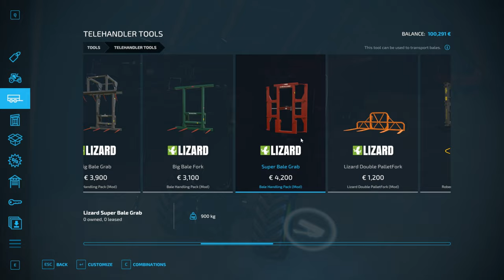Plowing in the Snow FS22 Timelapse Rennebu #62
Today we are in Rennebu, we selll milk, and plow a field in the snow

Song 3:
Song: Andrew A & Barmuda - Waiting [Arcade Release]